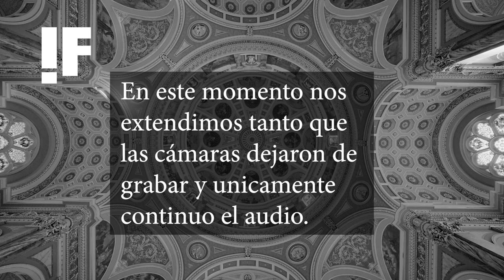Metaverso y Transhumanismo | Flavio Pivaral | Iglesia del Futuro.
Bienvenido a mi nuevo podcast: "Iglesia del Futuro"  donde hablaremos de cómo la iglesia puede adaptarse a los cambios tecnológicos que se gestan actualmente en la sociedad. Bioética, Robótica, Viajes al espacio, metaverso, Inmortalidad y mucho más.

-La Previa-
[0:00] Aprovechemos la Tecnología.
[1:40] El precio de la innovación.
[3:40] Porque del podcast "Iglesia del Futuro"
[5:08] La conversación del Machismo en la Iglesia
[6:28] Queramos o no el evangelio encuentra camino
[7:14] Cuando la iglesia uso la tecnología en el pasado
[8:30] La tecnologia de la imprenta en la Reforma
[9:55] Nativos Digitales
[11:28] La Transformación Digital
[12:40] La arena donde la iglesia esta compitiendo
[14:36] BIBLEverse
[15:18] El mito del Cristianismo en la posmodernidad
[16:35] La Narrativa de la Biblia
[17:35] El Poder del Mensaje de la Palabra
[19:44] La Narrativa de Jesús

-Flavio Pivaral-
[21:23] Bienvenida y Presentación de Flavio
[22:13] Flavio Pivaral es un Capo
[24:36] Necesitamos cambiar la forma Urgentemente
[25:00] El Juego del Calamar
[26:43] Rompiendo la imagen de Perfección y Pulcritud
[28:49] La batalla por la atención y la adoración
[29:24] Todo abajo de la cruz
[31:50] La Atención a la cosa correcta
[33:51] Nuevas tecnologías "Iglesia del Futuro"
[34:51] Especialidades de Flavio
[35:26] Premios de Flavio
[37:22] Siestas y Creatividad
[40:10] Dr. Samuel Berberian

-Metaverso-
[44:20] Tecnologia y Transformación
[45:46] Dolly la oveja clon
[46:39] ¿Estamos listos como Iglesia para los cambios?
[49:50] Especulación irracional en la Iglesia
[50:53] Generación de Transición y los Skaters
[52:35] Minecraft, Twitch, Ibai
[54:47] Otras agendas si se organizan
[55:44] El reto es no quedarnos fuera de los espacios culturales.
[57:31] El Metaverso
[58:20] El papel de la Iglesia en el Metaverso
[01:00:30] La tecnología no suplanta un vinculo, lo complementa
[01:02:36] Inteligencia Artificial y Pastores Virtuales
[01:05:55] Minority Report - Isaac Asimov y el limite ético de las maquinas
[01:07:24] Cámaras dejan de grabar, Audio Continua
[01:07:25] Tecnología - Papel de juez y redentor

-Digitalización de Conciencia-
[1:09:27] Digitalización
[1:11:53] ¿Un Cristiano debería de hacerlo?
[1:12:10] Bioética tratado de nuremberg
[1:13:36] Mapa del Genoma Humano
[1:15:00] La Moral
[1:16:40] Transhumanismo
[1:18:54] Es momento de ponernos de acuerdo
[1:20:12] La auto destrucción
[1:21:20] La eternidad
[1:21:57] La Huella de Dios en mi
[1:23:11] ¿La meta conciencia debería de congregarse en una meta iglesia?
[1:24:24] Teorizando más